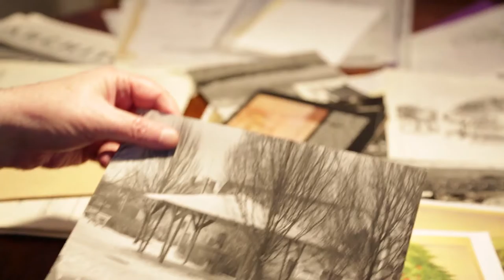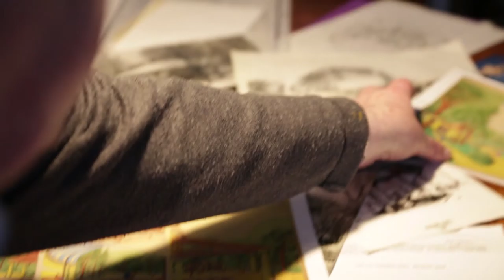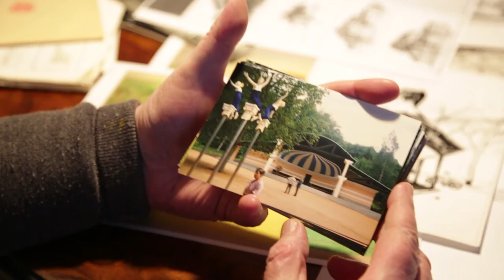Pavilony v Mariánských Lázních, v Praze a architekt Michal Brix